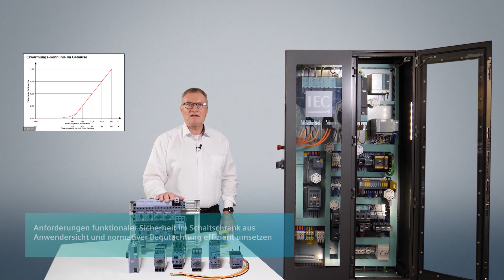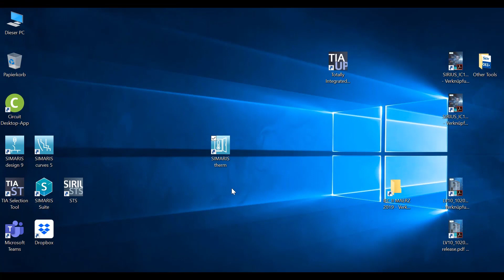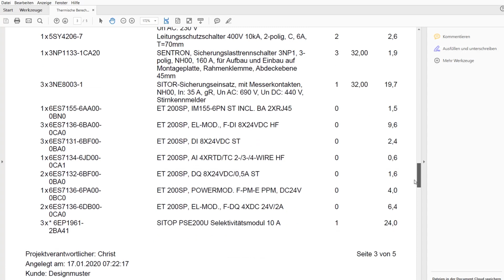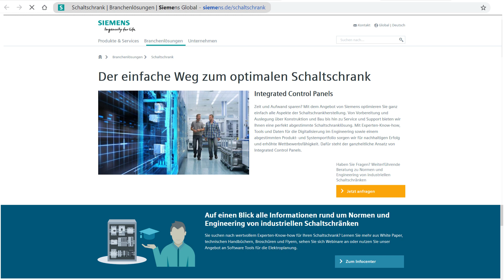Erwärmung im Schaltschrank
In unserer Videoreihe erfahren Sie alles Wichtige rund um den industriellen Steuerschrank.
In diesem Video lernen Sie, wie Sie die Wärmebilanz in Schalt- und Steuerschränken zuverlässig und effizient berechnen und Risiken durch unzulässige Temperaturen vermeiden.

Integrated Control Panels - Der einfache Weg zum optimalen Schaltschrank